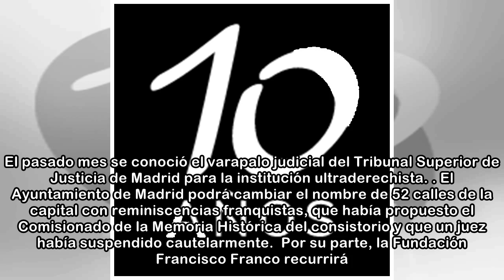La Fundación Francisco Franco asegura que recibe donativos para frenar el cambio del callejero de...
La Fundación Francisco Franco asegura que recibe donativos para frenar el cambio del callejero de Madrid
 La Fundación Francisco Franco ha manifestado a El Independiente que recibe donativos de ciudadanos y comerciantes, sin vinculación ideológica, para  ayudarles económicamente con el fin de parar en los...